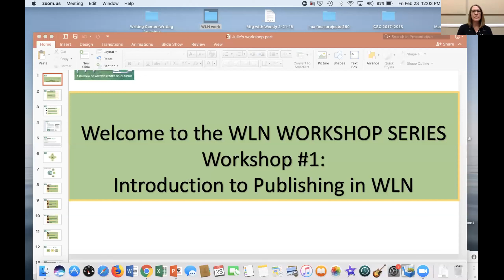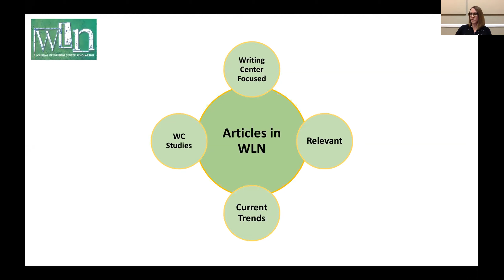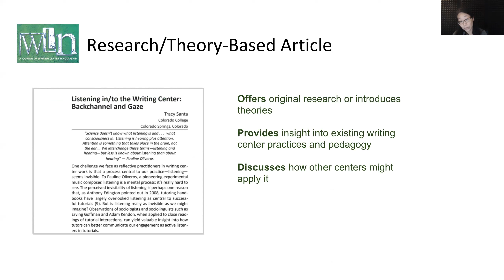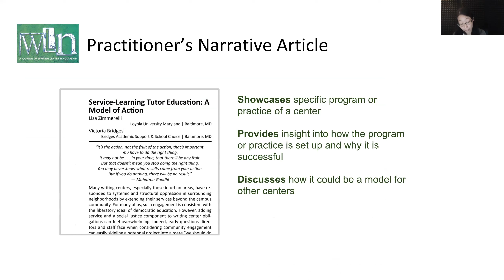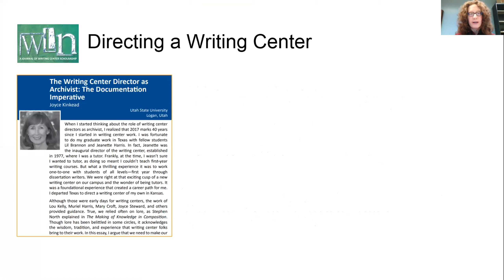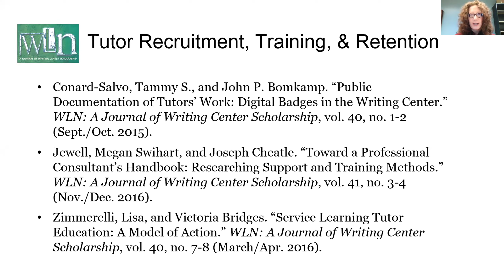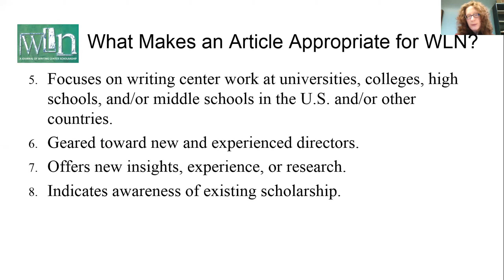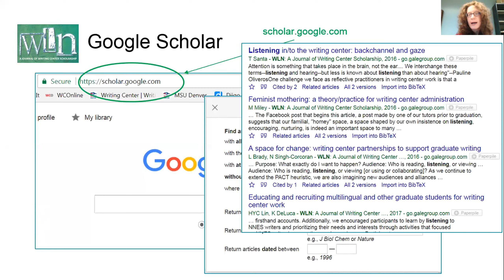WLN Webinar #1: Introduction to Publishing in WLN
In this first webinar in the WLN workshop series, Associate Editors Elizabeth Kleinfeld, Sohui Lee, and Julie Prebel provide general information about publishing in WLN and WLN's submission guidelines, acceptance rates, and author resources housed on the WLN website. Along with this overview of the journal, the editors provide an overview and analysis of two major types of scholarly articles in WLN: research/theory-based articles and practitioner's narratives. Building on the article genres published in WLN, the editors then explore the more commonly addressed topics of articles in WLN, such as directing a writing center and tutor training. The workshop concludes with a review of manuscript requirements and strategies for authors to focus their work in a larger scholarly conversation.